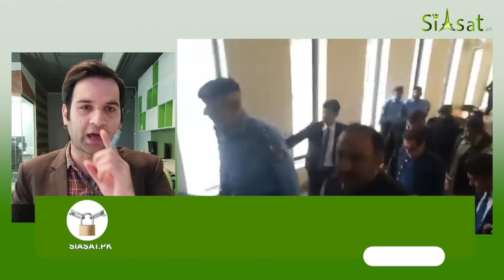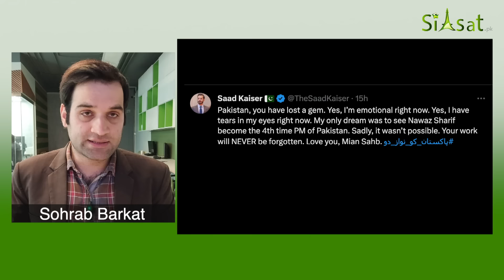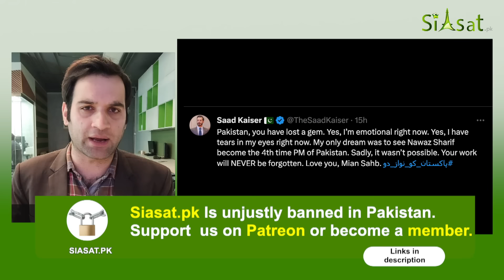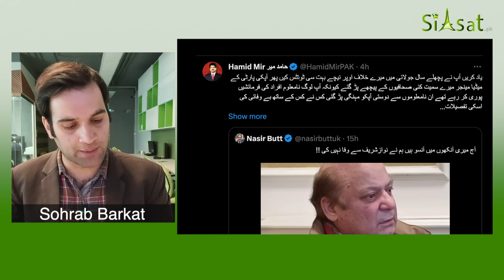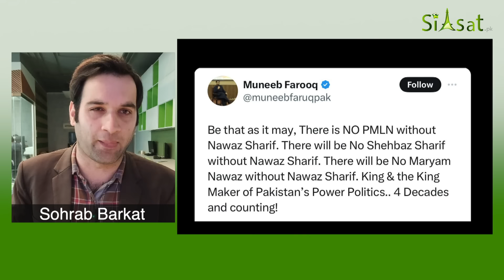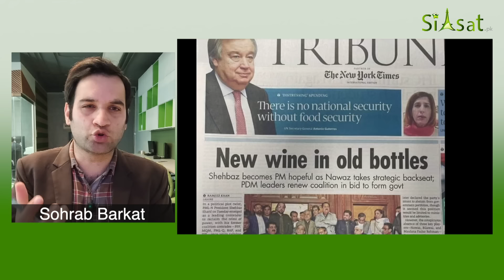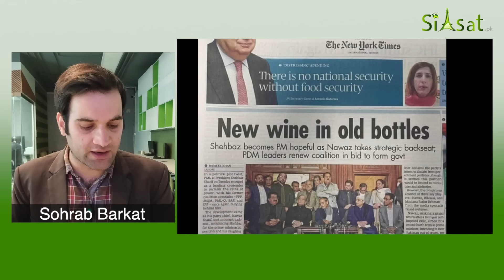End of Nawaz Sharif's Political Era: Imran Khan Relishes Popcorn in Adiala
Cyrill
PMLN WON ONLY 17 SEATS
Sanam

Imran khan
Nawaz Sharif
Election Updates
pti latest election results
Election latest results 2024
election paksitan updates
Pakistan election updates
bushra bibi latest news
Asim Munir Speech